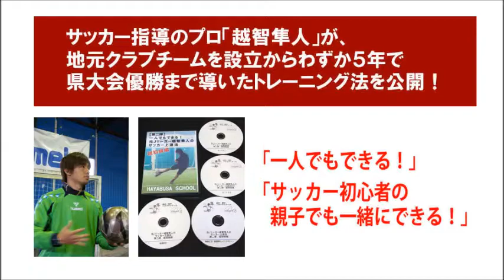「一人でもできる」「親子でもできる」元Ｊリーガー越智隼人の少年サッカー上達法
2005年、たった一人の生徒から始まったクラブチームを、
わずか５年で県大会優勝（決勝は10-2）にまで導いた越智隼人が、
 一人でもできる、親子でできるトレーニングメニューをまとめました。
 販売開始から約２年、たくさんの方にご愛顧頂いている、ありそうで無かった、
サッカー初心者向けのトレーニングＤＶＤ。
僕、越智隼人が今回みなさんに提案するのは、

「一人でもできる」「親子でもできる」

というコンセプトに基づいたトレーニング方法です。

複数人が必要なトレーニングは、クラブチームでも実践しているので、
あらためて知る必要も無いかと思います。

問題は、子供が家に帰ってきてから、
家の前で、近くの空き地で、
どんなトレーニングをしたらいいのかということです。

しかも休みの日に、一緒にトレーニングをするお父さん、お母さんが
サッカーをやったことが無いという場合がほとんどではないでしょうか。

僕のクラブチームでも、子供たちは自主トレはするのですが、
やり方がわからずに、ただボールを蹴ったりして、
体を動かしただけでトレーニングをしたつもりになっているだけということが
多かったのです。

そこで、一人でもできるトレーニングを子供に教えてあげることで、
自主トレがとても意味のあるトレーニングになったり、
お父さん、お母さんはボールを差し出すだけでも、
とても練習効率の高いトレーニングを行うことができるのです。

意味のある自主トレが、後々に大きな差になるのです。

本当に初歩のトレーニングから、
徐々にメニューをクリアしていき、
全てできるようになった後は障害の数を増やしたりスピードを上げたりするなど、
「何度も繰り返し活用できるトレーニングメニュー」を詰め込んだのが、
元Jリーガー、越智隼人のサッカー上達法です。

■「超初級編」
Disc１　一人でできるトレーニング（40種類、DVD約30分）
ディスク１では、ボールを使わないトレーニングをはじめ、
 一人でできるトレーニングを詰め込みました。
ボールが無くても、身近なものを使ってトレーニングはできます。
輪っかを使った、考えながら体を動かすトレーニング
ペットボトルを使ったステップトレーニング
リフティングができないところから始めるリフティング
ボールをコントロールできるようにするためのドリブル練習
相手を意識しながらのドリブルトレーニング

Disc２　二人でできるトレーニング（29種類、DVD約25分）
サッカー未経験のお父さん、お母さんも一緒にできる、
サッカーを楽しみながら行う二人の基本トレーニングです。
もちろん友達ともできます。
法相手をかわすトレーニング
シュートなどキックのトレーニング
ボールキープのトレーニング
法相手の動きに合わせたボールコントロール
法二人でするリフティングトレーニング
ボールを２個使ったトレーニング
ヘディングの基本トレーニング
向かってきたボールをコントロールする練習

ボールと体の感覚を身に付けたら、
今度は第１弾のトレーニングメニューを行います。

■もう少しレベルの高いステップや、ドリブルのフェイントなどを
練習する第１弾のＤＶＤセットです。
Disc１　基本トレーニング（DVD約30分）
ディスク１では、ステップやボールコントロールなど、
 基本的なトレーニングを詰め込みました。
越智隼人からのメッセージ
基本トレーニング１～１２
ボールフィーリング１～９
二人で行うボールフィーリング１～８
Disc２　応用トレーニング（DVD約30分）
 応用トレーニング編では、足でボールを扱うのに慣れるための
 ボールタッチから始まり、
インサイドキックやインステップキックなどの各種キック、
ドリブルやターンなど試合で使えるテクニックを学びます。
ボールタッチトレーニング
各種キックのトレーニング
ヘディングのトレーニング